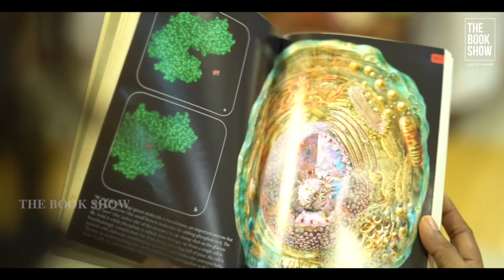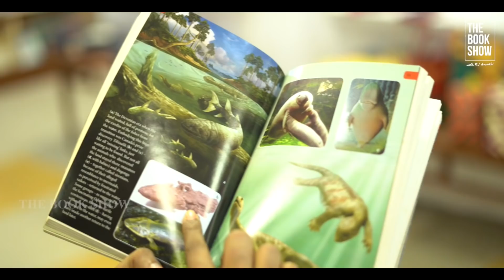அழகு Attractive ஆனதா? ஆபத்து ஆனதா? | The Book Show ft. RJ Ananthi | Bookmark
Starting from Darwin, the theory of evolution is vast. In this video, we are discussing a very small portion of it by comparing it with Guppiee Fish. How it evolves based on its predators? And its lifestyle based on that. Its also opens us wide range of thought based on which our lifestyle is based on.

Location Courtesy:
Odyssey, Adyar.

HOST

RJ ANANTHI

Suthanthira Paravai